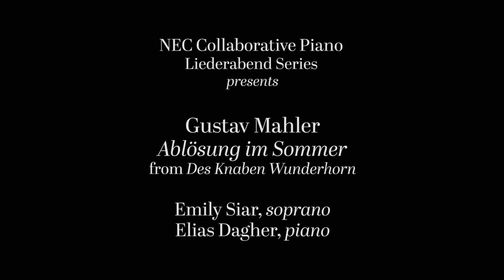Mahler - “Ablösung im Sommer” | NEC Liederabend Series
Soprano Emily Siar and pianist Elias Dagher perform “Ablösung im Sommer” (The Changing of the Guard in Summer) from Gustav Mahler’s settings of German folk poems, Des Knaben Wunderhorn.

NEC’s Liederabend Series presents graduate students from the departments of collaborative piano and voice in intimate concert settings. The Liederabend—literally, "evening of song"—dates back to the 1800s, when musicians and lovers of music would gather at someone's home, and one or more singers and a pianist would perform the songs of composers of the day. In the field of classical music, these songs are referred to as "art songs," and the German art songs are called "Lieder." In Germany, the great age of song came in the 19th century. German and Austrian composers had written music for voice with keyboard before this time, but it was with the flowering of German literature in the Classical and Romantic eras that composers found high inspiration in great poetry, sparking the genre known as the "Lied."

The tradition of the art song composition continues today, with composers from all corners of the world setting poetry in many languages, scored for voice and piano. The NEC Liederabend series presents songs in a variety of languages—not only German—dating from the 19th century up to the present day.

New England Conservatory (NEC) is recognized internationally as a leader among music schools, educating and training musicians of all ages from around the world for over 150 years. With music students representing more than 40 countries, NEC cultivates a diverse, dynamic community for students, providing them with performance opportunities and high-caliber training by 225 internationally-esteemed artist-teachers and scholars.

NEC pushes the boundaries of making and teaching music through college-level musical training in classical, jazz and Contemporary Improvisation. It offers unique interdisciplinary programs such as Entrepreneurial Musicianship and Community Performances & Partnerships that empower students to create their own musical opportunities. As part of NEC's mission to make lifelong music education available to everyone, the Preparatory School and School of Continuing Education delivers training and performance opportunities for children, pre-college students and adults.